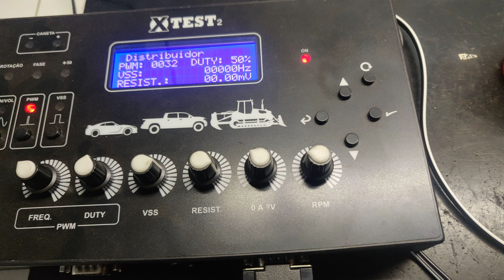Destravando e limpando Valvula VVT Fiat 55209167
Limpeza em solvente com sinal injetado através de simulador XTEST 2